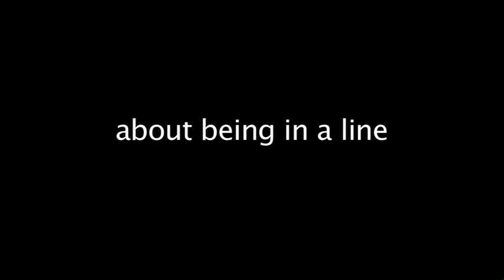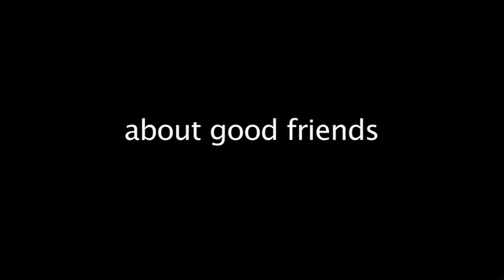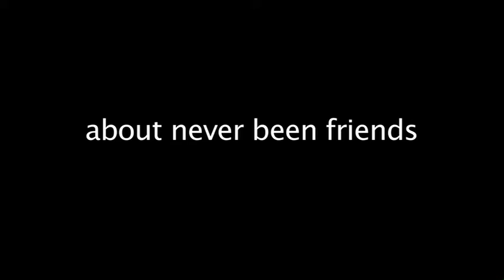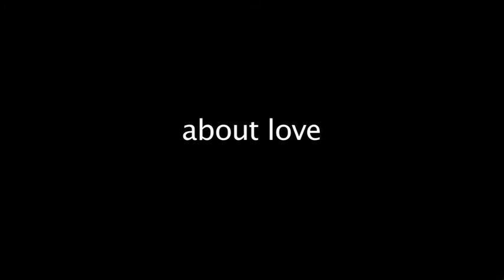More Than One World - Premiere - Short preview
A sneak peak of the Show "More than one world - Premiere" on jan 28, 2014 at Teatro di Rifredi (Firenze - Italy)

Set list:
- Intro More than one world
- Boh
- At your side
- Ashamed of you
- Unsofisticated flow
- Fairytale
- Easy song
- Tomorrow's on its way
- The gardener
- Swallow your pride
- Who can it be now
- Congratulations
- More than one world
- Where the moon shines not

Daphnée  - Vocals
Andrea Ruffini - Guitars
Lorenzo Consigli - Bass
Vanni Breschi - Drums
Mario Guidi - Guitars
Francesca Balestracci - Back vocals
Tiziano Borghi - Keyboard on "More than one world"

Choreography -  Cecilia Mazzanti
Ballet -  Progetto Danza (Prato)
Dancers:
Anna Bottari - Beatrice Lenzi
Cecilia Rossi - Eleonora Bartoloni
Elettra Gattai - Giuditta Lorenzoni
Giulia Fioravanti - Guia Martini
Laura Sciortino - Laura Taddei
Serena Pisani - Silvia Favero

Homeless -  Gionni Dall'Orto
Mr. Congratulations -  Roberto Sciarrone

Background Designers -  Franco Menicagli & Mario Guidi
Backgroung Images -  Mario Guidi
Backgroung image on "Tomorrow's on its way" - Courtesy of Cristina Borselli

Production Director -     Andrea Giannoni
Production Assistant -     Sibilla Cencini

Light Designer -  Chiara Zecchi
Sound Engineer - Francesco Felcini
Stage Technician -  Massimo Morelli
Video Operators -  Alfredo Cappelli & David Bozza
Audio Mixing -  Tommy Bianchi - White Sound Mastering Studio

Video by ioGim

All songs written by
Dafne Lupi & Andrea Ruffini
Except "Who can it be now" by Colin Hay

Show Producers
Dafne Lupi & Mario Guidi